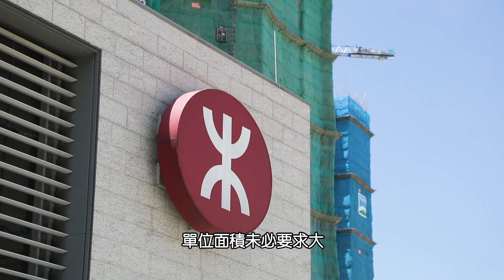【View@啟德 發展商系列】解構啟德發達密碼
雖然話投資要做功課，但啟德咁值得期待，入市真係要做預備咩?? 當然啦!! 啟德新區有咩 ”聚寶盆”、”金鎖匙”，點可以唔知呀?! 立即睇下 會德豐地產執行董事黃光耀 解構啟德密碼，做定功課先😆 😆